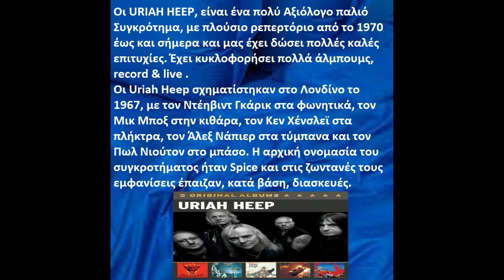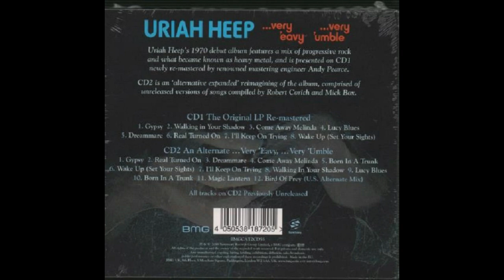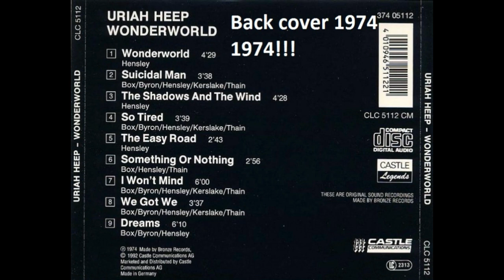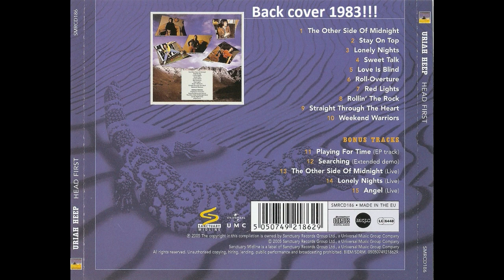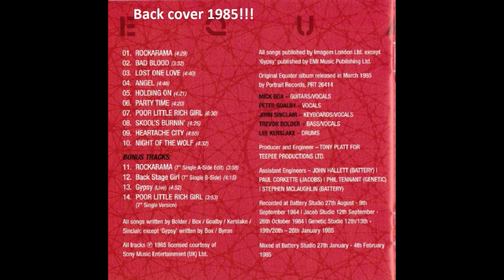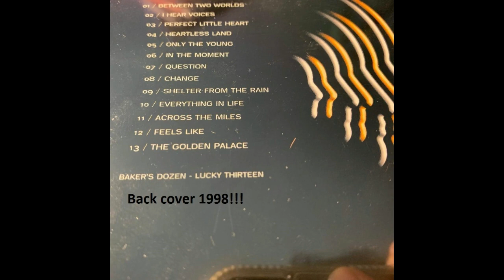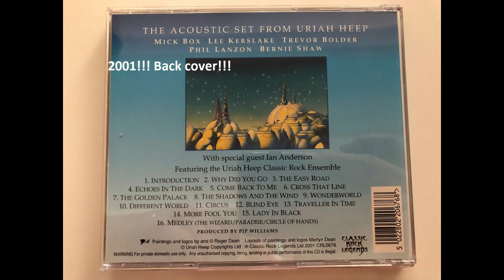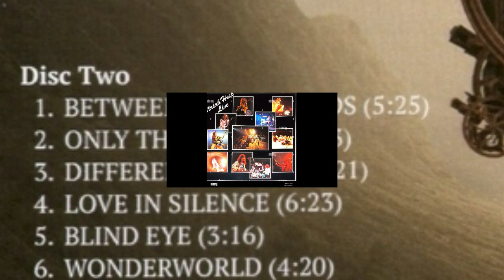URIAH HEEP Ενα Αφιέρωμα στο Μεγάλο αυτό Συγκρότημα Δημήτρης Τορναδόρος!!!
URIAH HEEP A Tribute in a  Remarkable gold old band of rock music.
Discography,history, pyctures and nice music, 1970 until today ..
Dimitris Turner !!!
Uriah Heep ένα Αφιέρωμα σε ένα αξιόλογο καλό παλιό συγκρότημα της Rock μουσικής  από το 1970 έως και σήμερα.Δισκογραφία,ιστορία ,φωτο-
γραφίες, και ωραία μουσική! Δημήτρης Τορναδόρος!